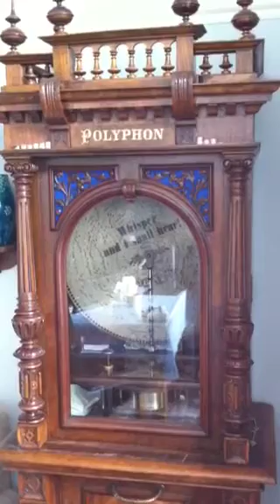Polyphon Mikado Music Box 1898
A Polyphon Mikado plays Piccolomin's ballad 'Whisper and I Shall Hear" The odd squeak is due to the dampers that need adjustment. Listen for the 'penny dropping' about half way through